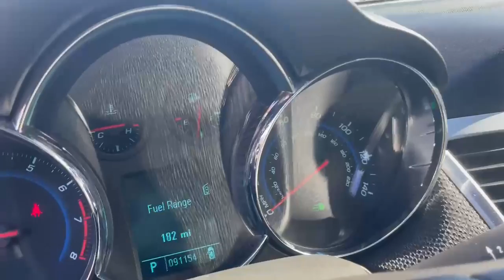PRE-OWNED 2011 CHEVROLET CRUZE Sedan 1LT (U5093A) Dave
This Used Black Granite Metallic 2011 Chevrolet Cruze is for sale at Whisler Chevrolet; featuring a 4 Cylinder Engine and a LT w/1LT Trim. Compare our pricing to other auto dealers; give us a call at if you have any questions; then pay us a visit to see why we are a premier Chevrolet dealership near Rock Springs and Green River, located in ROCK SPRINGS, WY.